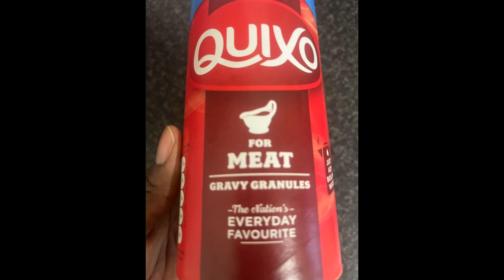BBQ sauce Recipe 🥰🥰